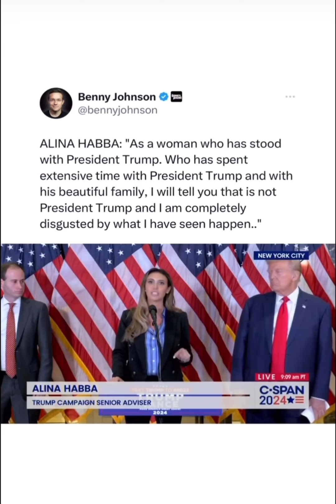alinahabba laying down the facts!